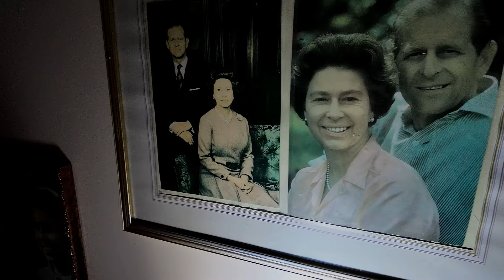SO HAUNTED We Will NEVER Return - Real Paranormal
Brace yourself for this real paranormal experience at a care home that is SO HAUNTED, we will never return. Watch as we explore the eerie rooms and encounter unexplainable occurrences in this abandoned building. Do you believe in ghosts? Watch and find out for yourself.

Go check out @GhostsOnTrent as seen in this video and also @AfterlifeandSpookyEventstv im sure it will make jazz feel much better.

 • Dark Suspense Horror Chase Cinematic ...